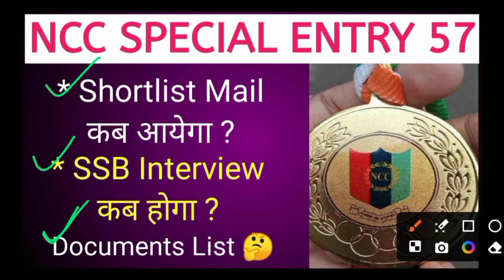Ncc Special Entry 57 क्या Shortlist का Mail आ गया ? | Ncc Special Entry SSB Dates 2024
JAI HIND
Mithlesh sahu#nccway
From Malhar Chhattisgarh